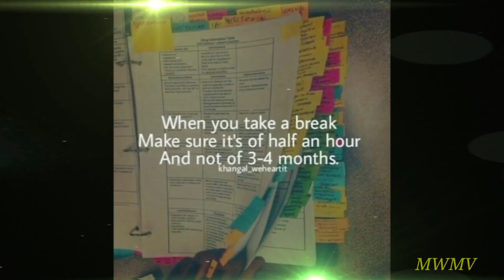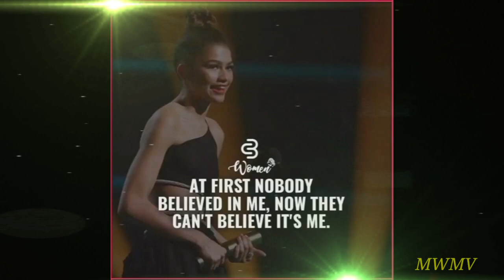🔥 Study motivation quotes 📚 || Inspirational pictures for study 💯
motivational quotes
motivational quotes for students
inspirational quotes
study motivation